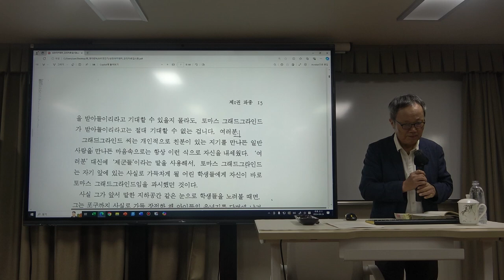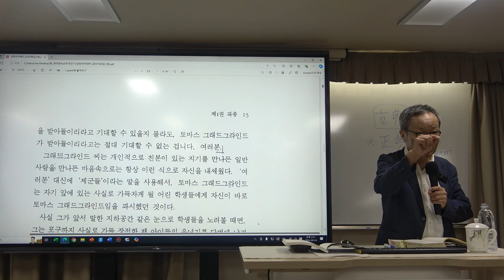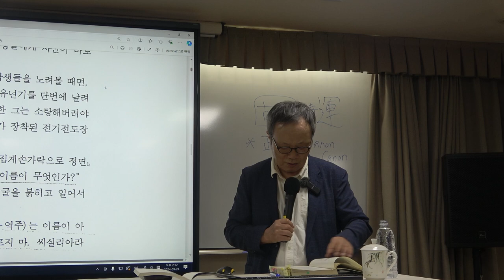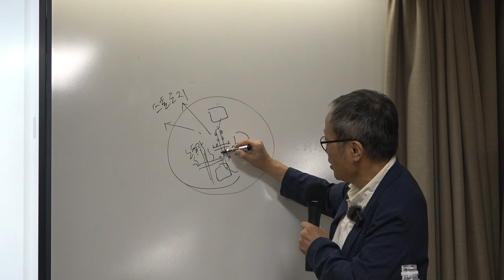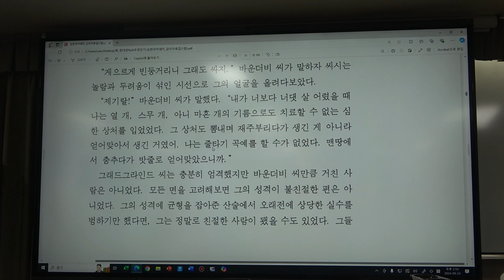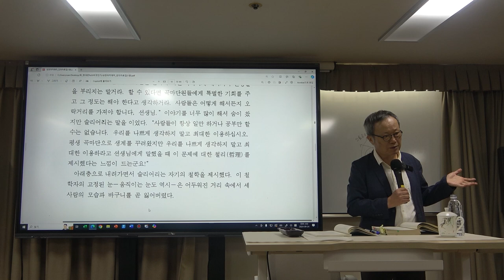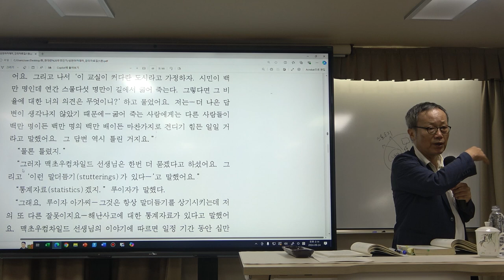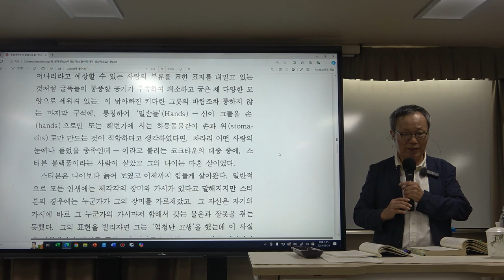현대란 무엇인가 4강(1) : 찰스 디킨스 『어려운 시절』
(출전: 프리드리히 엥겔스, 『영국 노동계급의 상황』, 이재만 옮김, 라티오, 2014)
(출전: 발터 벤야민, 『발터 벤야민 선집』, 제2권, 최성만 옮김. 도서출판 길 2007)
-다니엘 벨: 탈산업사회의 특징
(출전: 다니엘 벨, 『탈산업사회의 도래』, 김원동, 박형신 옮김. 아카넷, 2006)
(출전: 호르헤 루이스 보르헤스, 『픽션들』. 보르헤스 전집 2. 황병하 옮김. 민음사 1994.)

* 4강(1)의 주요 내용 : 찰스 디킨스 『어려운 시절』

*핵심어 : 모던(modern), 포스트모던(postmodern), 찰스 디킨스, 어려운 시절, 산업화, 공리주의